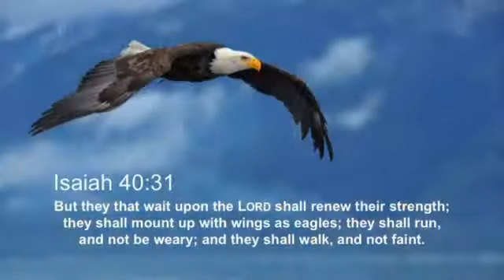Sunday July 12, 2020